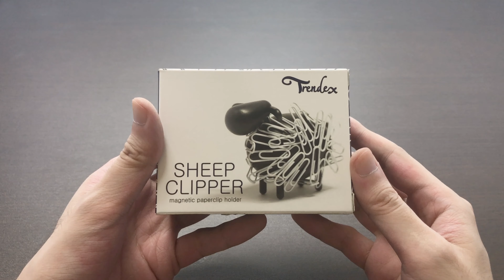ナイスデザイン！実用的！机の上で散らばるクリップが…？ / Animal Clip Holder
まるで動物の毛のように。

マグネットでクリップを付けてモコモコな動物に♪ Animal Clip Holder（アニマル クリップ ホルダー） sheep ブラック